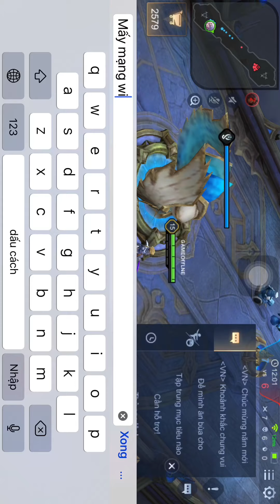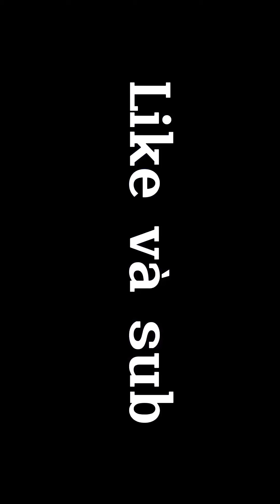Trận solo giữa Allain và Florentino